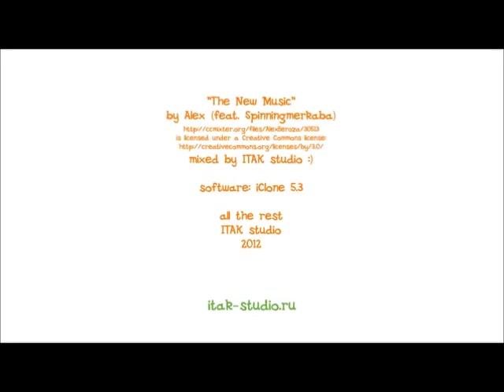rumbas portuguesas -jose antonio jimenez rosillo